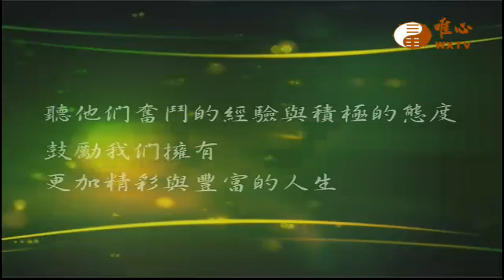台中榮民總醫院兒童肝膽腸胃科-吳孟哲醫師 (一)【全民健康保健312】WXTV唯心電視台